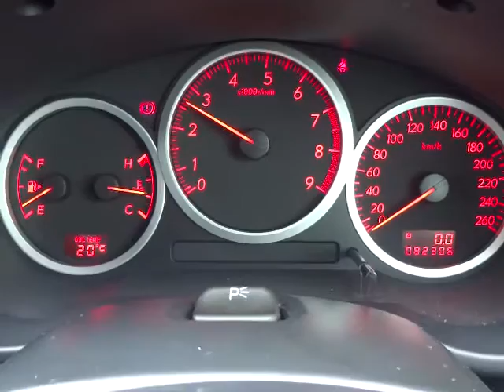スバル インプレッサ WRX エンジン音 (A049)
スバル インプレッサ WRX エンジン音

sakucity nagano
Models. Valid